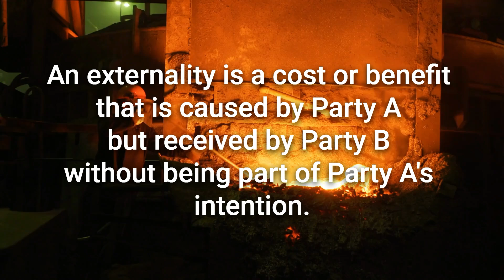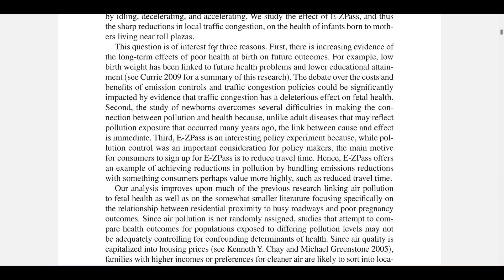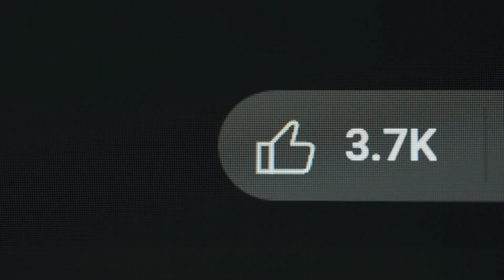What Is An Externality? Humanity's Trickiest Problem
Humanity's trickiest problem in its quest to live as a beneficial part of nature on this planet are externalities. Many actors cause damage to their surrounding ecosystems and communities without any repercussions. So what exactly is an externality and how can we internalize them? Anybody interested in economics, pay extra close attention.

0:00 Intro
0:50 Definition
1:15 Sanctions
3:03 Positive Externalities
3:56 Global Impact
5:07 Outro